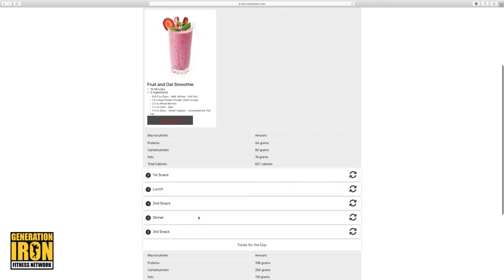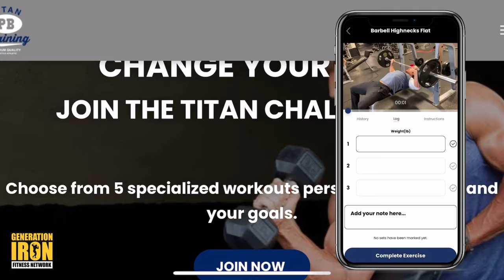Every Cut, Every Striation: Unveiling Tony Pearson's Master Plan for a Chiseled Physique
In the latest episode of The Mike O'Hearn Show, host Mike O'Hearn sits down with the legendary Tony Pearson, known as the "Michael Jackson of bodybuilding" and a name synonymous with bodybuilding excellence. In this captivating conversation, Mike delves into the profound impact Tony has had on his own fitness journey, tracing back to the late '70s. We explore Tony Pearson's enduring commitment to bodybuilding, his unique approach to training, and the incredible story of triumph over adversity that shaped his life.